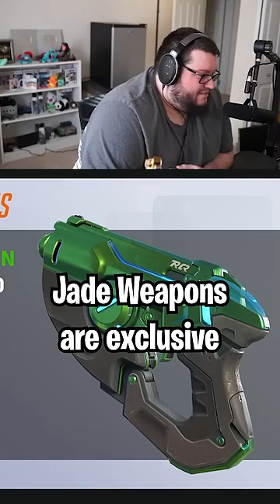Competitive weapon skins may become more rare? | Overwatch 2